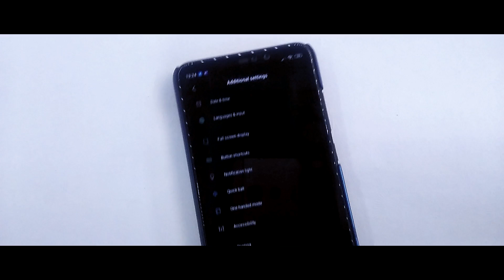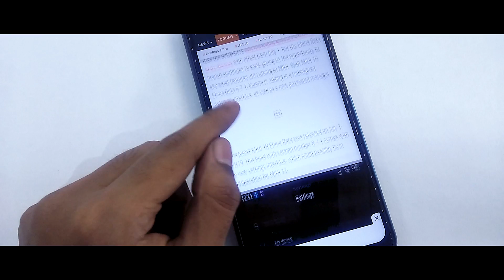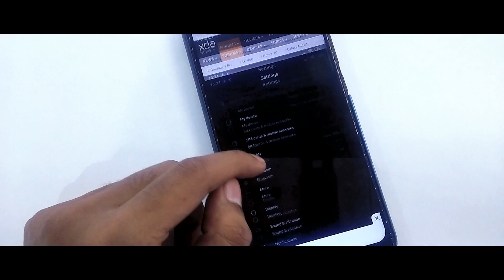Miui 11 New Setting Ui And First Look | Redesign Setting And New Password Manager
In this video I will show you Miui 11 New Setting Ui And First Look,
Upcoming Feature On Miui 11. Redesign Setting And New Password Manager

Content
1.Miui 11 First Look
2.Miui 11 China Rom For Any Xiaomi Device
3.Miui 11 China Beta Rom
4.Miui 11 Setting First Look
5.Miui 11 Official Release Date